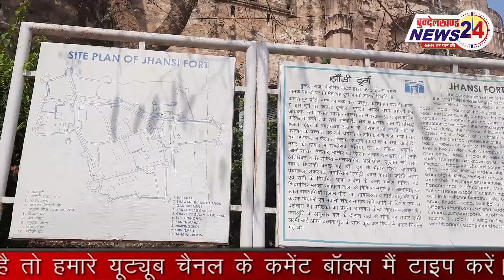झांसी,वीरांगना लक्ष्मी बाई किले का अदभुत रहस्यों से भरा हुआ इतिहास